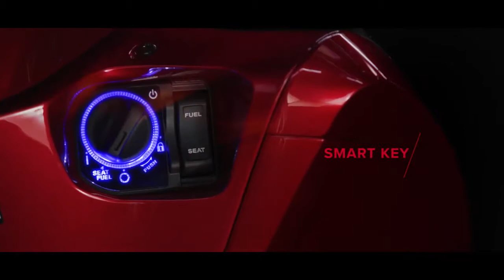01 The New SH125i and SH150i Product Features